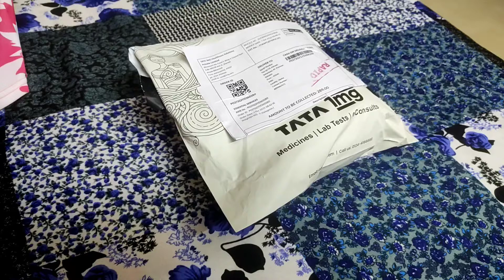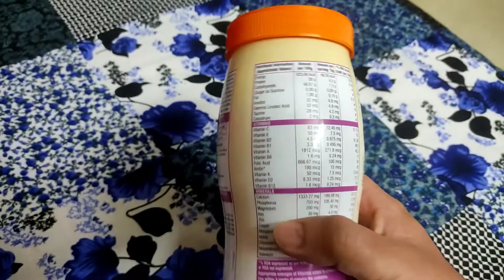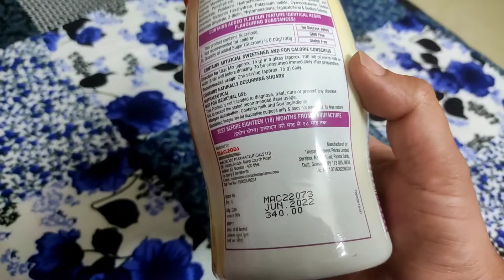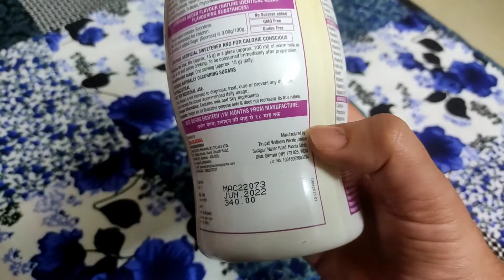Macprot Powder Kesar -SF | प्रोटीन पावडवर for Mother Care | शरीराची वाढीसाठी आणि विकासासाठी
- Helps in proper growth and development of the body
- It is useful to treat fatigue and poor concentration
- It is also used in treating anemia, insomnia, fatigue and much more
- Strengthens the immune system of the body
- It helps in proper digestion especially in intestinal infections